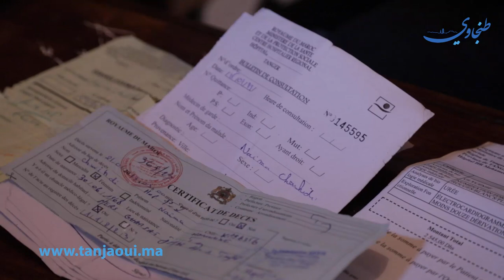اهمال طبي بمستشفى عمومي بطنجة يتسبب في وفاة أم والأسرة تطالب بفتح تحقيق